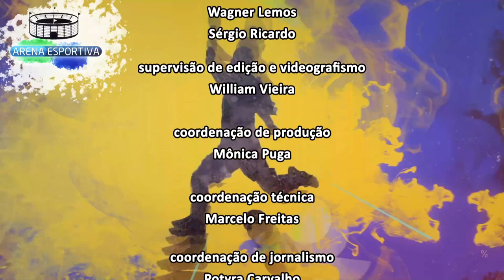ARN Série A2 Cariocão BL 02 YOUTUBE